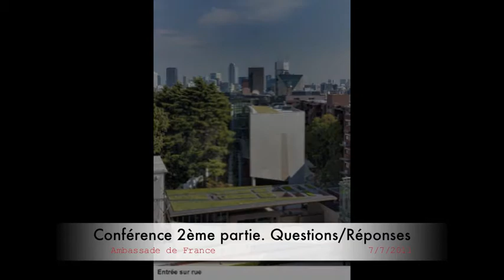Conférence Accident de Fukushima état des lieux et conséquences séance de questions réponses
2e partie de la conférence : Séance de questions/réponses . Conférence "Accident de Fukushima : état des lieux et conséquences de
l'accident sur l'environnement et les populations"

Du 7/7/2011 à l'ambassade de France au Japon.